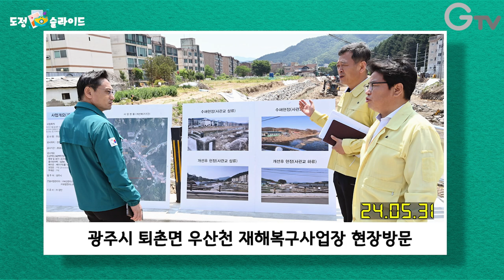[도정 슬라이드] 5월 마지막 주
도정 이슈를 슬라이드 형식으로 알려주는 도정 슬라이드!
5월 마지막 주 도정 이슈!

1. 경기청년 '기회오다' 해외봉사단 성과 공유회
2. 미리 온 경기도서관 프로그램 시연 행사
3. 이동노동자 노동환경 개선 안전문화 확산 업무 협약식
4. 제9차 인구톡톡위원회(실행위)
5. 경기 서부 soc 대개발 도시군 릴레이 간담회(화성시)
6. 5월 열린 도정 회의
7. 2024년 경기북부 '긴급구조종합훈련'
8. 기우회 5월 월례회
9. 제29회 바다의 날 기념식
10. 광주시 퇴촌면 우산천 재해복구사업장 현장 방문
11. 2024년 경기도 주민자치 우수사례 경연대회